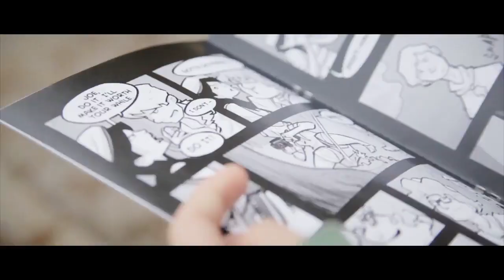SCRAWL - Trailer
From writer/director Peter Hearn comes SCRAWL, a terrifying new motion picture experience now available on TVOD and DVD (Walmart Only).

Simon Goodman (Liam Hughes) is a 16-year boy living in a rundown seaside town. With his best friend Joe Harper (Joe Daly), they create a comic book called SCRAWL as a way to escape their reality, gain some notoriety and more importantly pick up girls.
Annie Williams (Annabelle Le Gresley), a girl who hides behind her camera and cannot forget the past gets wrapped up in the boys new world, along with Joe's sister Rosie (Ellie Selwood) and suddenly, with the appearance of a mysterious girl, Hannah (Daisy Ridley), events in the comic book start to invade their reality and situations in the comic book come to life.

At first its great, girls start to become interested in the boys, and all seems fun, but then the monsters of the comic book begin to show themselves, and the boys realize that the comic depicts a bloody great massacre at page 21.

With the help of Joes father, Frank (Mark Forester-Evans), family and friends, the boys are forced to face their horrific imagination made real.

Are Simon and Joe able to change their new found reality?
Only if they can rewrite death.

Featuring screen superstar Daisy Ridley (STAR WARS, MURDER ON THE ORIENT EXPRESS), SCRAWL now available from Wild Eye Releasing.